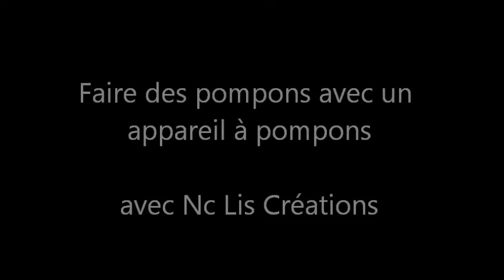Faire des pompons avec l'appareil à pompons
N'hésitez pas à me solliciter. Contactez-moi par message. Ces vidéos sont faites pour vous aider, vous guider, donner des conseils dans les loisirs créatifs, la couture,...